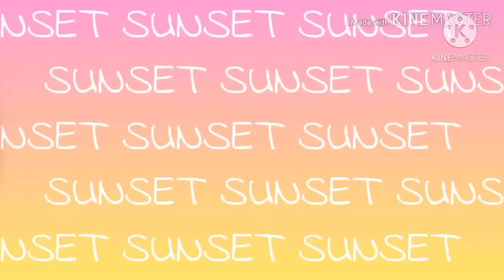SELINOG ISLAND SUMMER ADVENTURE🌴 | with fam